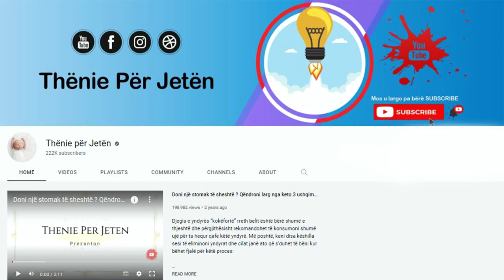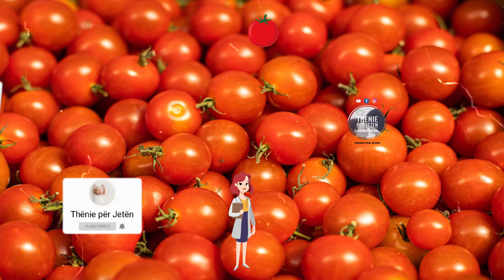Kjo grua piu lëng domatesh çdo ditë për 2 muaj me rradhë: Ndryshimi që mori në trup e befasoi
Domatet konsiderohen “super ushqime”. Për të zbuluar arsyen, ekspertët tregojne perfitimet e tyre. Lëngu i domates është shumë i mirë për lëkurën tuaj dhe ofron lëkurë më rrezatuese. Nëse ushtroni shumë intensivisht, zgjidhni të pini pak lëng domate dhe do të vini re se do të keni më pak probleme ne muskuj. Përveç kësaj, domatet përmbajnë kalium, kalcium, proteina bimore dhe karbohidrate, si dhe vitaminë C.

Tomatoes are considered "super foods". To find out why, experts share their benefits. Tomato juice is very good for your skin and provides more radiant skin. If you exercise very intensively, choose to drink some tomato juice and you will notice that you will have less muscle problems. In addition, tomatoes contain potassium, calcium, plant proteins and carbohydrates, as well as vitamin C.